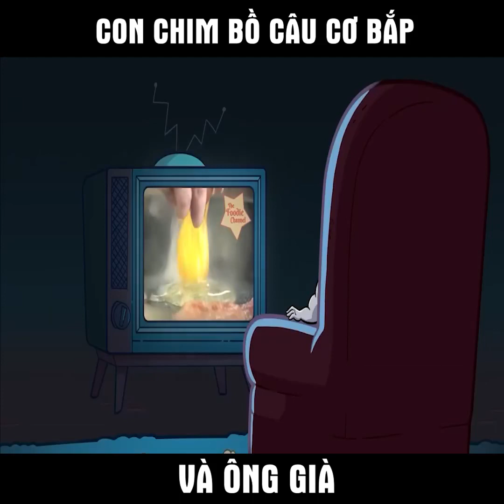Con chim bồ câu cơ bắp hống hách và ông già keo